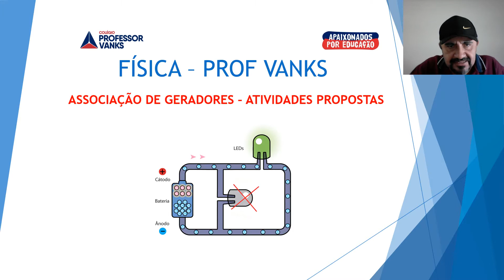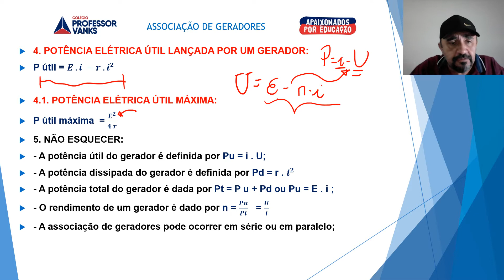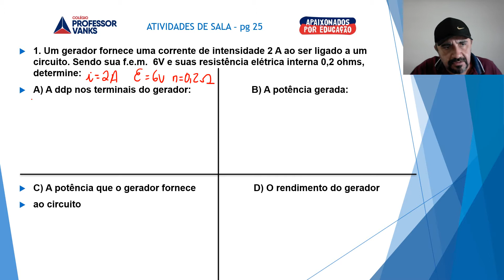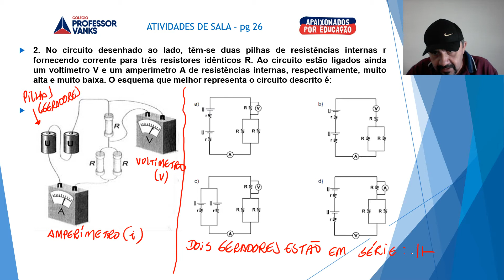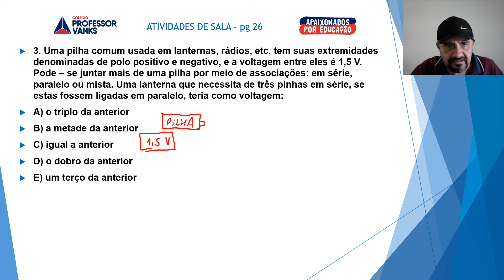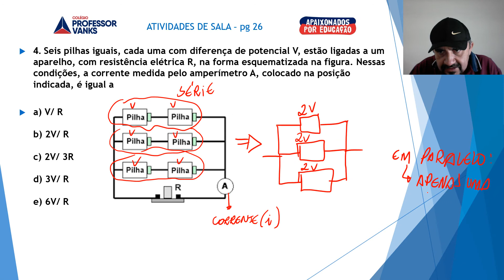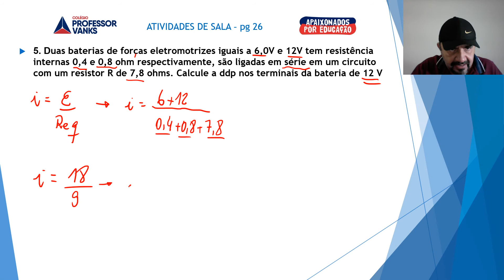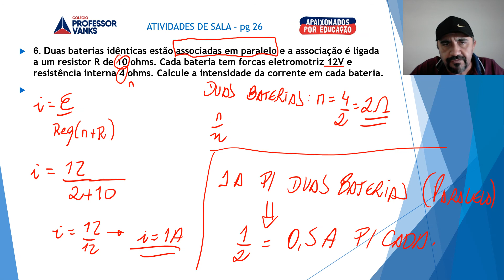FÍSICA SEGUNDO ANO AULA 33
ASSOCIAÇÃO DE GERADORES